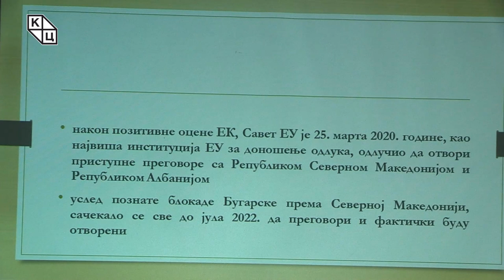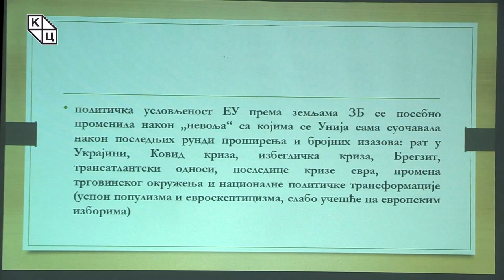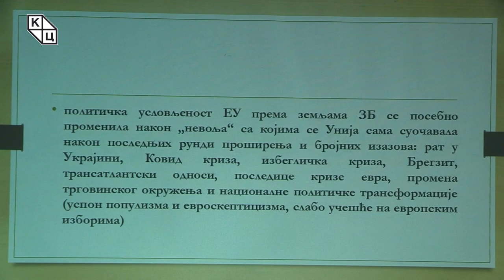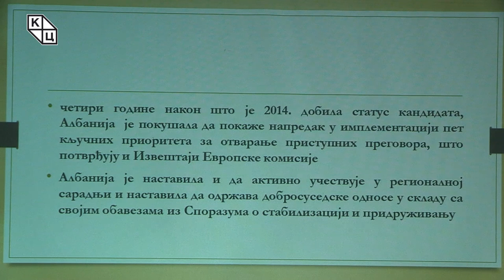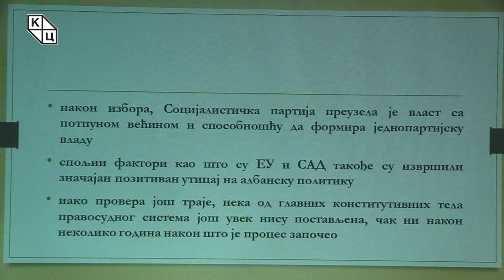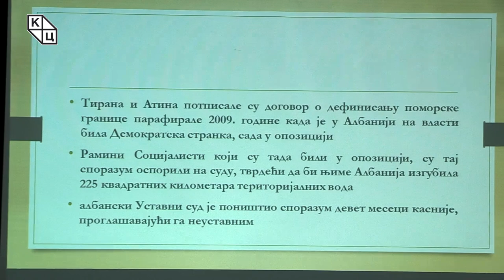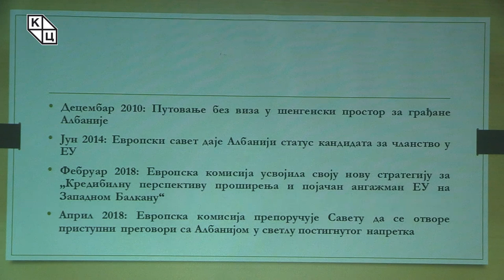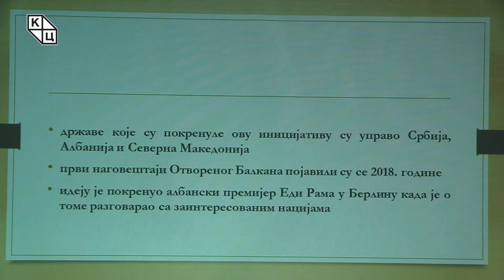др ЈеленаТодоровић Лазић - „Албанија и ЕУ ‒ пут до отварања преговора”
Предавање др Јелене Тодоровић Лазић на тему „Албанија и ЕУ ‒ пут до отварања преговора” (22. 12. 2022)

Тема данашњег предавања јесте пут који је Република Албанија прешла до отварања преговора о чланству с Европском унијом јула 2022. године. О томе колико је овај пут био дуг сведочи и чињеница да је завредио да буде темом засебног предавања, а важан је и због тога што је Република Албанија, заједно с Републиком Србијом и Републиком Северном Македонијом, иницирала Отворени Балкан као облик регионалне интеграције који може олакшати усклађивање ових држава с европским прописима у многим областима.